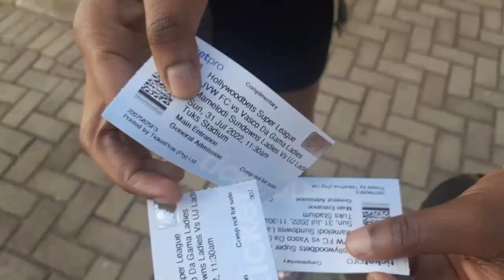I saw Hlogi Mash | Sports day vlog | Netball matches | Watching a soccer match | SA Youtuber